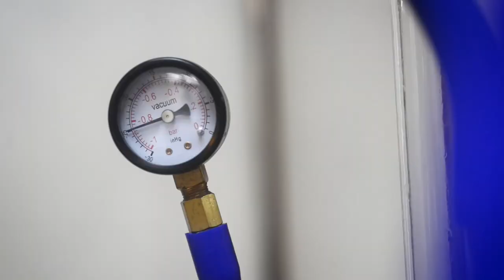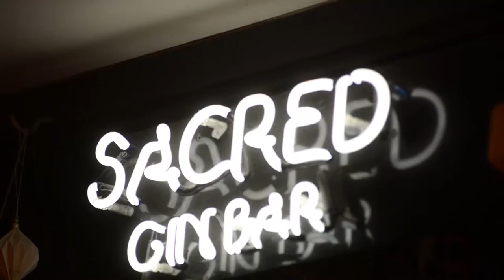unearthed® Food in Film supported by delicious. - Sacred Gin - William Shaw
Sacred Gin Micro Distillery.

To vote for 'Sacred Gin' in the Pink Lady® Food Photographer of the Year People's Choice 2017 - unearthed® Food in Film supported by delicious.